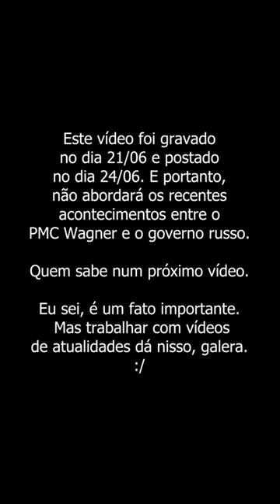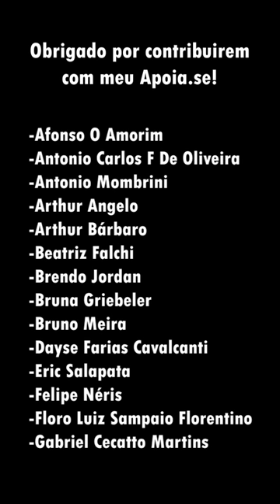A Contraofensiva 🇺🇦 || PT2